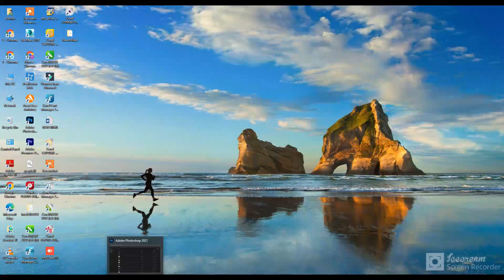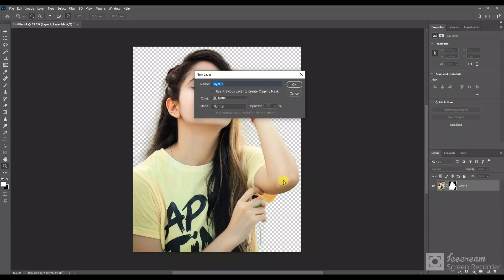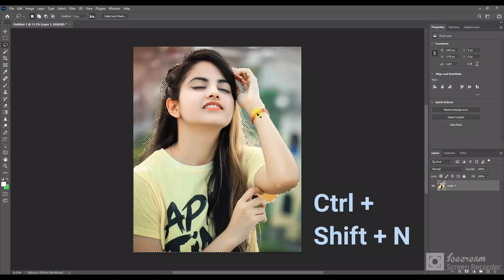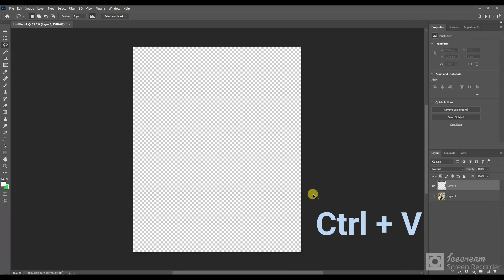how to remove background in photoshop in hindi 2022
Deals in All kind of =
Label tag printing label wash care Satan label woven label hang tag labels, PU patch